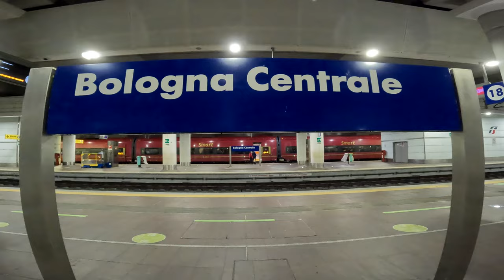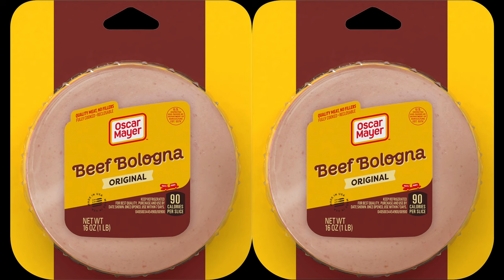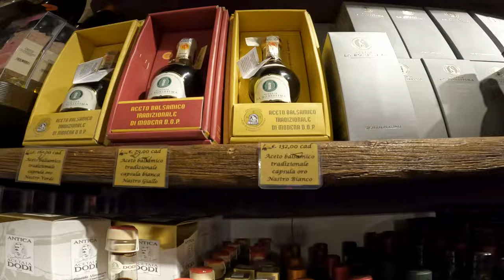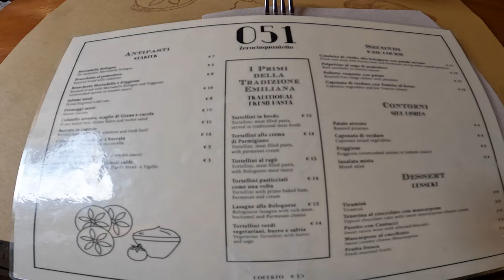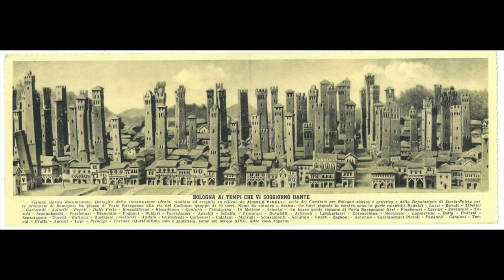Bologna - Italy's Food Capital - Mercato Di Mezzo | Full Your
Bologna is one of the most underrated  bustling cities in Italy!

Yes this maybe a  lesser known region, but I’m going to let you in on a little secret….. Bologna is actually Italy's - food capital.

If you are traveling to multiple locations rail passes can be the most cost efficient way of travel, I have included a link for rail passes or just finding the best train to take using Omio:

*some links are affiliate links because it is a site that I believe in, and by booking off of my link or website,  it is of no difference in cost to you, but I do earn a small commission that does go towards me being able to continue to produce more content*

In this video I take you to the Mercato Di Mezzo, and tell you all of the yummy things that you need to make sure that you try while visiting Bologna!

We brought back to Florence, "take away,"  of Lasagna Alla Bolognese from the pasta company "Paolo Atti e Figli,"  and it was by far the best "take away" food we've ever had.

If you are visiting Italy, make sure that Bologna is on your list, because you won't go hungry!

I hope that my sharing is helpful for you, and your next trip to Italy!